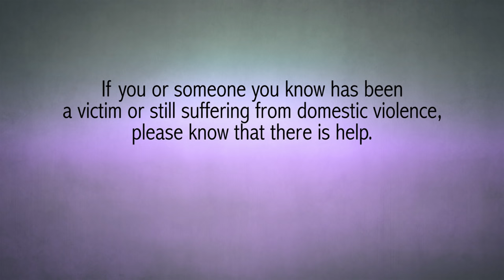Survivor Stories - Episode 4 - Childhood's End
Shanette Q is a domestic violence survivor who brings a unique perspective to the topic.  She grew up in a home plagued with domestic violence as her parents struggled with various addictions. While the picture of Shanette's childhood seemed dark, she found her light and her way of escape by focusing on her education.

Concrete Rose Productions/DK Filmworks/ The Runaways LLC Presents:

Survivor Stories – Episode 4 – Childhood's End Starring Shanette Quattlebaum

Created/Produced By: Dewey Ortiz Jr.
Executive Produced By:  Tia M. Goodson